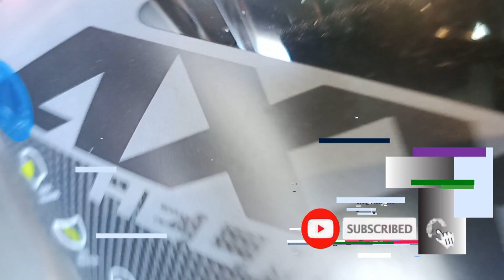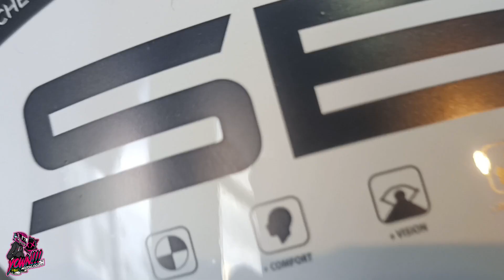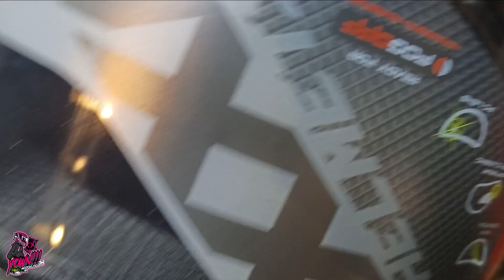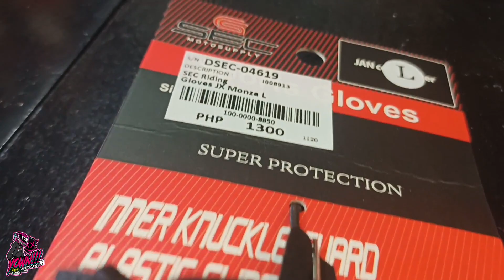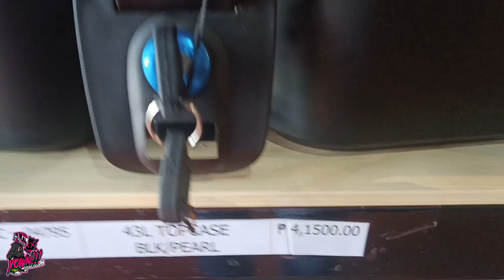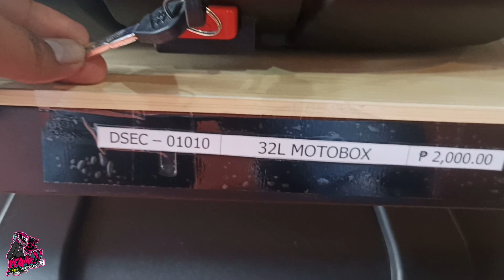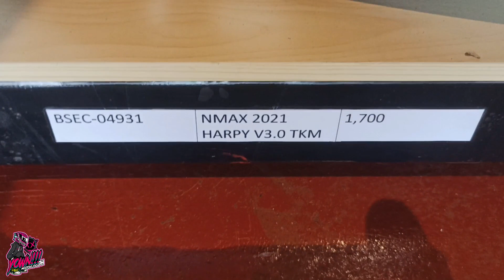SEC MOTOSUPPLY NASA LEGAZPI NA!!!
Yown... Wazzuuuppp

so yown nga andito na sa Legazpi ang isa sa mga helmet na budget friendly pero sa porama eh mamahalin at sa texture OLANAP so diko na pinatagal at dinalaw ko na ang New Store ng SEC Motosupply Legazpi.

so tara at pasukin natin ang mundo ng SEC!